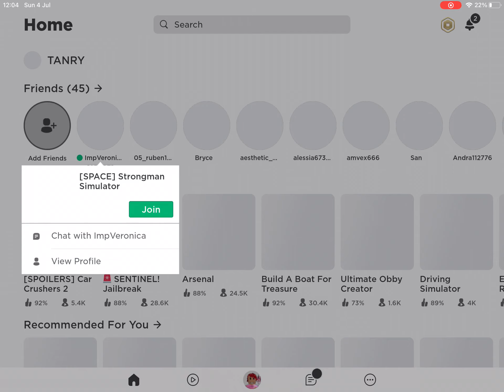3 August 2021